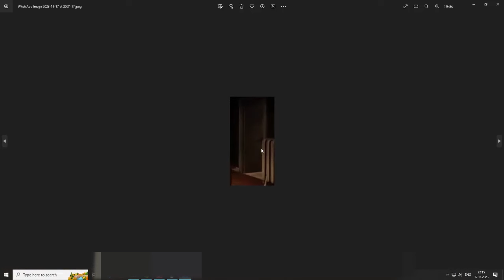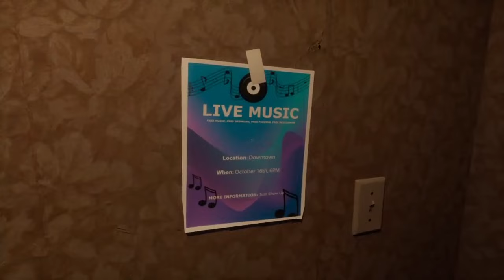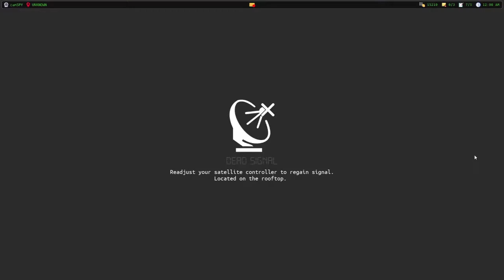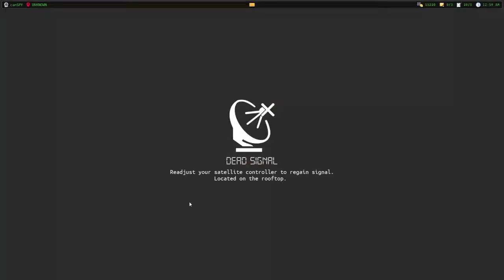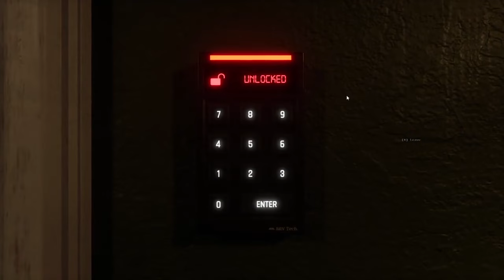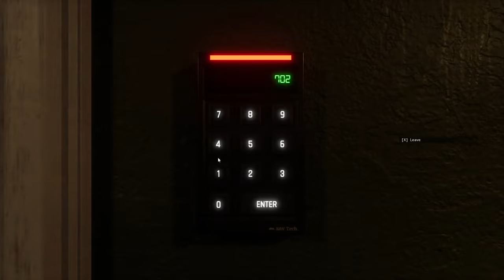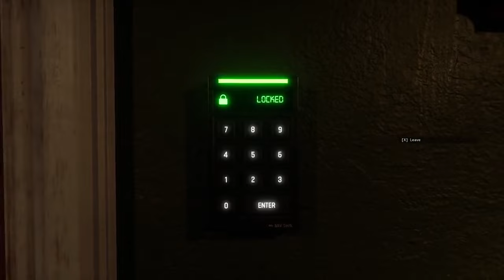HƏRƏKƏT ELƏMƏ! - DEAD SİGNAL #1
8 bitryan dead signal,
how to get cell signal in a dead zone,
how to get phone signal in a dead zone,
how to get cell phone signal in a dead zone,